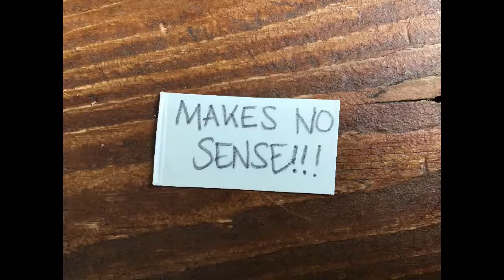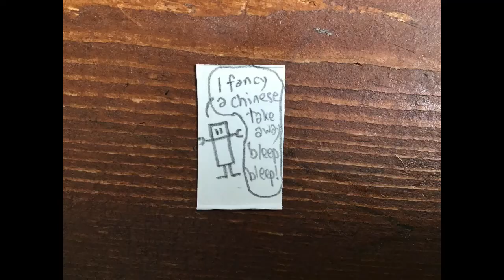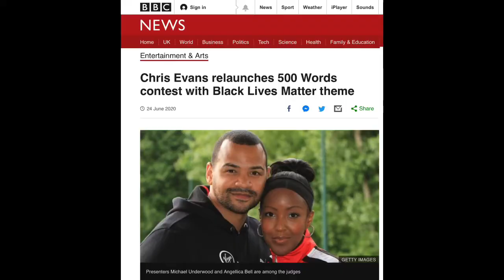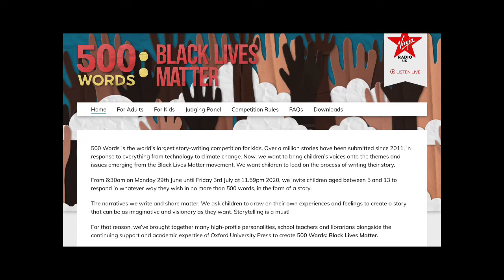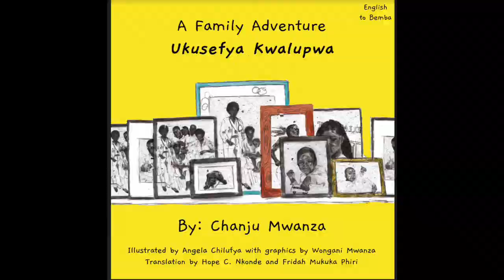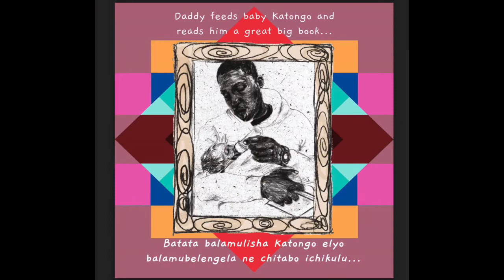Konnie Huq video 57 - Black Lives Matter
In this video, learn all about Black Lives Matter. Plus I chat to Angelica Bell and Michael Underwood about the brilliant 500 Words: Black Lives Matter competition and a short reading from A Family Adventure by Chanju Mwanza. Enjoy! - Konnie Huq x